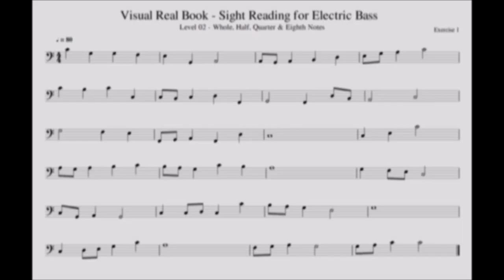Bass Level 02 Whole Half Quarter Eighth Notes Exercise 01